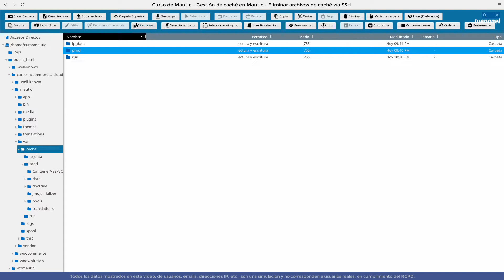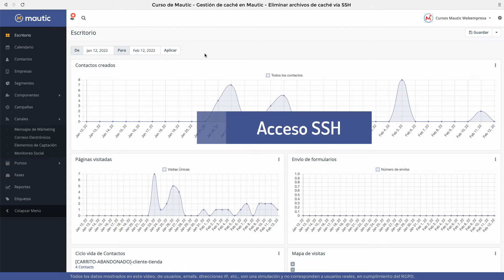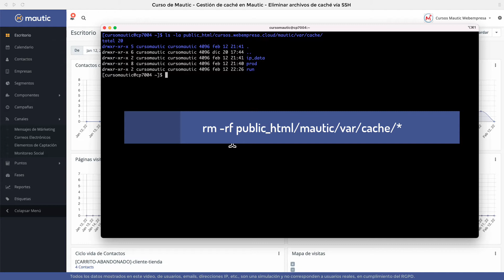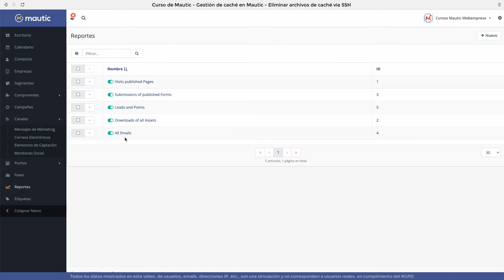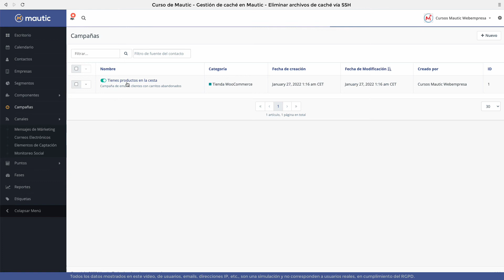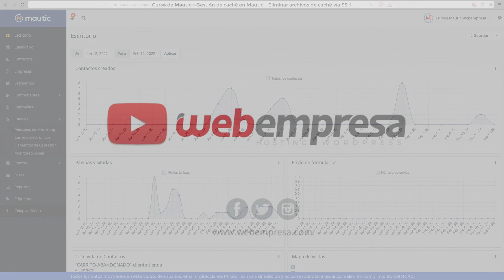Eliminar archivos de caché vía SSH en Mautic - Curso de Mautic - Gestión de caché en Mautic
[LECCIÓN 15 💡] *Gestión de caché en Mautic - Eliminar archivos de caché vía SSH*

Aprende cómo eliminar o vaciar la caché de archivos en Mautic conectando a tu cuenta de Hosting vía SSH y ejecutando un comando.

1. 00:00 Opción 1: vaciar caché de forma manual.
2. 00:55 Opción 2: vaciar caché vía SSH mediante un comando CLI.
3. 01:52 Acceso SSH.
4. 02:23 Accedemos a la carpeta raíz de Mautic para ver si hay archivos.
5. 02:30 Comando para eliminar archivos y carpetas de esa ruta.

*SIGUIENTES LECCIONES 🎓 Curso de Mautic (35 lecciones)*

*LECCIONES ANTERIORES 🎓 Curso de Mautic (35 lecciones)*

*🥇 Prueba durante 45 días nuestro HOSTING MAUTIC con la herramienta preinstalada y las configuraciones básicas creadas y si no quedas satisfecho, te devolvemos tu dinero 👌*

📣 Puedes obtener un CERTIFICADO gratuito si completas el curso desde